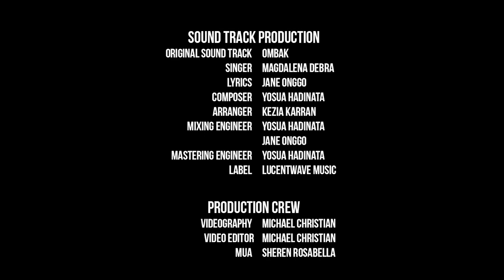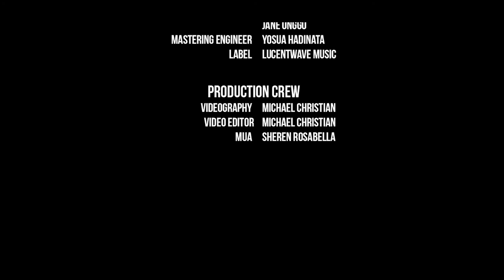Magdalena Debra - Ombak (Original Motion Picture Soundtrack Bangkit) [Official Music Video]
Original Motion Picture Soundtrack Bangkit - Ombak
Performed by Magdalena Debra
Lyrics by Jane Onggo
Composed by Yosua Hadinata
Arranged by Kezia Karran
Mixed by Yosua Hadinata & Jane Onggo
Mastered by Yosua Hadinata
Label by Lucentwave Music

Production Crew
Videographer  by Michael Christian
Video Editor by Michael Christian
MUA by Sheren Rosabella